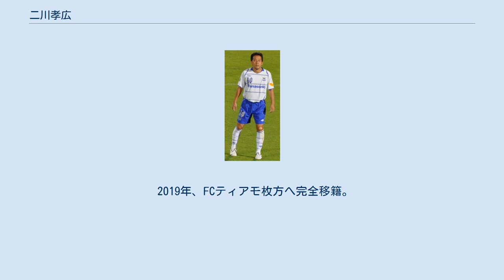二川孝広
二川孝広 二川 孝広（ふたがわ たかひろ、1980年6月27日 - ）は、大阪府高槻市出身のサッカー選手。
JFL・FCティアモ枚方所属。
ポジションはミッドフィールダー。
元日本代表。
 小中学生時代は地元高槻市の強豪クラブである高槻FCに所属した。
小学時代は大阪でもベスト4が最高成績だったが、中学時代は3年時にクラブユース選手権関西大会でJリーグクラブの下部組織を抑え優勝し、自身もMVPを受賞した。
 1996年にガンバ大阪ユースに入団。
主にボランチで活躍。
3年時はキャプテンとしてチームを牽引し、クラブユース選手権にて優勝、高円宮杯にて準優勝という成績を収めた。
 1999年にトップチームに昇格。
同期昇格の大黒将志とはユース時代からの名コンビで知られ、大黒が札幌にレンタル移籍した1年間を除いて、2005年まで同じチームでプレーしていた。
　 昇格2年目の2000年頃から出場機会を増やし、2002年にG大阪の監督に就任した西野朗からも中盤の様々なポジションで起用され、繊細なボール感覚と抜群のパスセンスを発揮し、遠藤保仁らと共にG大阪の攻撃サッカーの中軸を担い、2003年からは背番号を10番に変更。
リーグ初制覇した2005年は、主に3-5-2の中盤の左アウトサイドとして出場していた。
2006年以降は主に4-4-2の二列目の左MFとして出場している。
 2006年8月アジアカップ予選の西アジア遠征で日本代表に初招集される。
同年10月4日のキリンチャレンジカップ2006・ガーナ戦で背番号10を着けてA代表初出場を果たした。
2007年のリーグ戦は全試合に出場した。
 2008年、Jリーグ選抜に選出され、韓国・Kリーグ選抜とのオールスターゲームJOMO CUPに出場。
AFCチャンピオンズリーグ2008では、グループリーグで3得点を決め、決勝第2戦のアデレード・ユナイテッド戦でも、ルーカスの2得点目をアシストし、クラブのアジア制覇に貢献。
同年度の日刊スポーツ提供「黄金の脚賞」を受賞した。
同年12月に開催されたFIFAクラブワールドカップ2008では怪我をおして出場するが、初戦のアデレード戦で怪我していた部分を再び痛め、本人も楽しみにしていたヨーロッパ王者マンチェスター・ユナイテッドとの準決勝は欠場。
3位決定戦のCFパチューカ戦では途中出場するも、試合終了間際にレッドカードを提示され退場処分を受けた。
 2009年は前年に負った怪我により復帰が遅れるも復帰以降は好調を維持し、天皇杯決勝の名古屋戦では、試合を決定づける3得点目を決め、チームの天皇杯連覇に貢献した。
2010年の前半戦は攻撃陣に負傷者が続出する中、活躍を見せたものの、夏に体調を崩してからは不調に陥り、後半戦はこの年台頭した宇佐美貴史の活躍もあり控えに回ることもあった。
それでも2011年には復活を遂げ、4年ぶりにリーグ戦30試合以上に出場した。
2012年もシーズン通して安定した活躍を見せるもチームは初のJ2降格となった。
 自身初のJ2でのプレーとなった2013年、多くの若手選手が台頭したが、シーズン通してレギュラーの座を譲らずG大阪のJ2優勝と1年でのJ1復帰に貢献した。
 2014年は主にスーパーサブとして出場し、G大阪の昇格1年目での三冠達成に貢献した。
2015年の出場はほとんどがカップ戦でリーグ戦は過去最小のわずか2試合の出場に留まった。
しかしACLのグループリーグ最終節の城南FC戦、準々決勝2ndLegの全北現代戦、準決勝2ndLegの広州恒大戦と絶対に勝たなければならない勝負どころの一戦では先発出場するなど存在感を示した。
特に広州恒大戦では不動のスタメンだったエース宇佐美貴史の代わりに先発出場を果たした。
チームは敗れたものの、持ち前の決定的なパスを量産し、攻撃の起点となった。
 2016年、セカンドチーム・ガンバ大阪U-23のJ3リーグ開幕戦にオーバーエイジ枠として出場し、同一チームでのJリーグ3カテゴリー出場となった。
4月3日の第3節・カターレ富山戦ではJ3初ゴールも挙げた。
しかし、トップチームでの前半戦の出場はACLの1試合のみで、J1リーグ戦では出場機会はおろかベンチ入りすら1試合もなかった。
前半戦終了後、元G大阪監督の竹本一彦がGMを務める東京ヴェルデ...